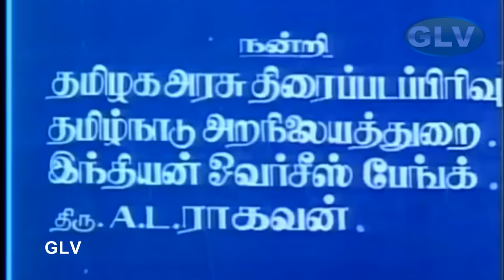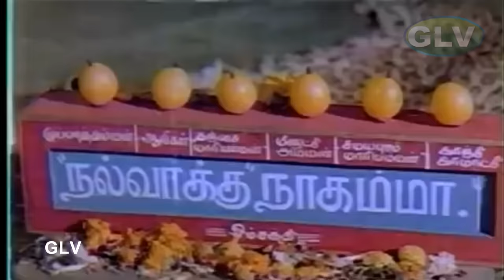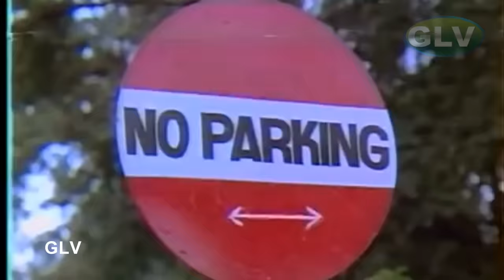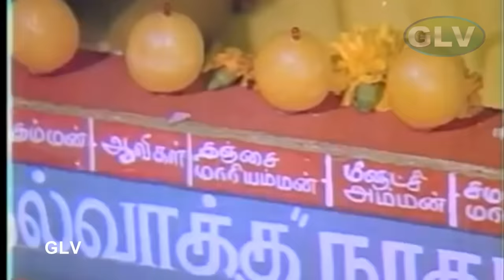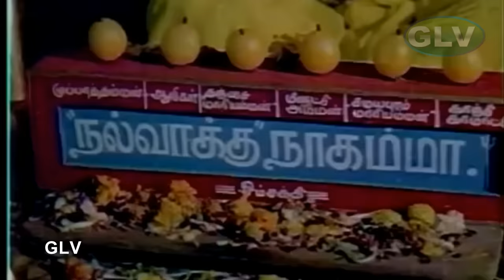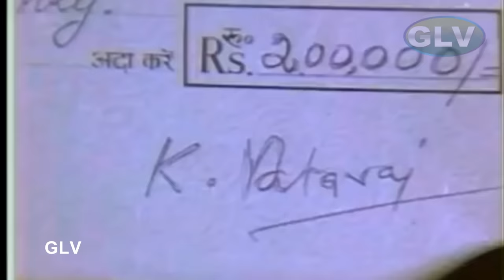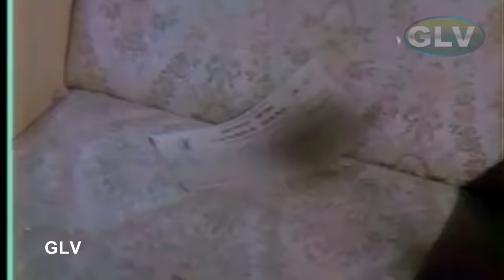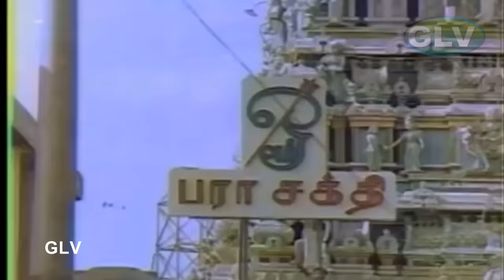SARVAM SAKTHIMAYAM MOVIE | Devotional Super hit movie | Manorama,Radha Ravi,Ramya Krishnan | FULL HD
Directed by : P.R. Somasundar
Starring : Rajesh, Sudha Chandran, S. Ve. Shekher, Manorama, Radha Ravi, Ramya Krishnan
Release date : 1986
Language : Tamil

K. Natraj (Rajesh) is an orphaned but successful architect who lives with his aunt and cousin. One day in the temple, he chances upon Sivakami (Sudha Chandran), a very pious girl who is very much devoted to the Mother Goddess. Natraj falls for her and eventually expresses his wish to marry her. She doubted that he will marry her at first because she lost one leg in an accident. But Natraj still wanted to marry her and they eventually tie the knot.

However, Natraj's aunt Rajamma and her son, his cousin Balu do not like Sivakami and often look down on her because of her handicap, and their hatred for her increases even more when Natraj entrusts the key of the money safe to her. Balu is in a habit of visiting Bhama, a temptress who, along with her "uncle", Alavanda (Radha Ravi), often swindles money from Balu. When Sivakami gets pregnant, Balu, along with his mother try and abort the baby fearing that Sivakami may control them of money once the baby is born by secretly spiking her drinks with a special drug which will abort the baby, and they succeed twice. But Natraj and Sivakami did not know of their plot and thought that the abortion naturally happened.

Disheartened, they accept it as fate. One day when they were going out. Sivakami notices a temple tower in a distance. After some inquiry, they find out that it is an old temple, known as "Kolakara Kaliamman Kovil" meaning temple of killer Goddess, named so because of many mysterious murders that has been happening in that temple for the past ten years. One of the murders were shown in the beginning of the movie, where a married couple takes shelter in the temple during rain and the husband is lying dead under the trident of the Goddess the next morning, and the wife dies along with husband while mourning for him. Many other murders happened similarly. Nobody went to the temple after that.

Sivakami wanted to go to the temple, and they enter the temple, which was very dilapidated. She was mesmerized by the temple deity, the Goddess Kali. She cleaned the temple premises and, along with her husband, worshiped the Goddess and asked Her to grant them a baby, promising that they will perform penance and renovate the temple in return. One day Rajamma makes Sivakami grind rice to make a "Maavilakku" (a special lamp made of flour, used for worship of the Goddess), despite knowing that she is handicapped, and goes to the temple with the flour for the vilakku without Sivakami, also knowing that Sivakami goes to the temple every Friday. Unhappy that she was not able to see the maavilakku ceremony, she prays to the Mother Goddess to forgive her. The Goddess (Ramya Krishnan) appears in front of her house in the guise of a lady, gives her some flour as blessing and leaves the house.

"Nalvaakku" Nagamma (Manorama), is a woman who pretends to talk to the Mother Goddess by trunk calls through a lime phone, trying to solve people's problems by taking money from them as call bills, and earns a living though that. Raju(S. Ve. Shekher), comes to her asking for help to identify what his father wanted to tell him before he died. Using his father's words, Manorama gets him married to her daughter, a fat Renuka. These scenes provide comic relief.

As per their prayer, Sivakami and Natraj renovate the old Kali temple and in this festival, the Goddess reforms Rajamma by burning her Saree and then saving her by making the women fit a Veppillai (Neem) robe around her. Balu took his mother's new behavior as the last straw and hires some poachers to release a leopard to kill Devi. But the leopard envisions Devi as the Mother Goddess and becomes tamed by Devi. It then bites Balu, causing him to lose his right leg. Balu also comes to know that Bhama was a cheater and that Alavanda was her boyfriend in the guise of an old man. He confronts them but gets beaten up in return. Cheated and depressed, Balu reforms himself. Only his sister-in-law, Sivakami actually cared for him and he begins to respect her.

One day, Devi gets bitten by a snake and the doctors say that she may not recover. Sivakami goes to the Kali temple and prays for her daughter's life. Devi comes to life, much to the family's happiness. Sivakami asks Devi to go to the Goddess and thank her. Devi goes and merges with the idol of Kali. A divine light appears and then the Goddess reveals that it was Her who incarnated as Sivakami's daughter to restore righteousness. She blesses all of them and disappears.